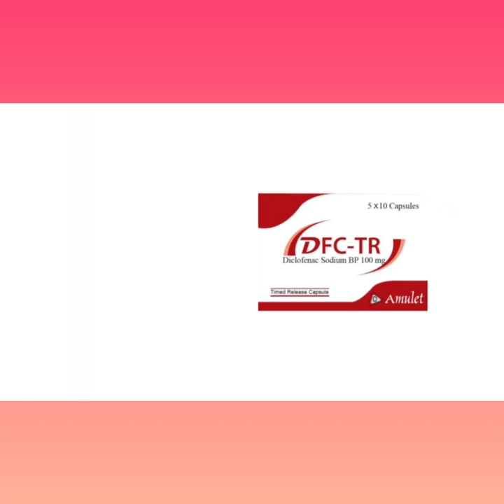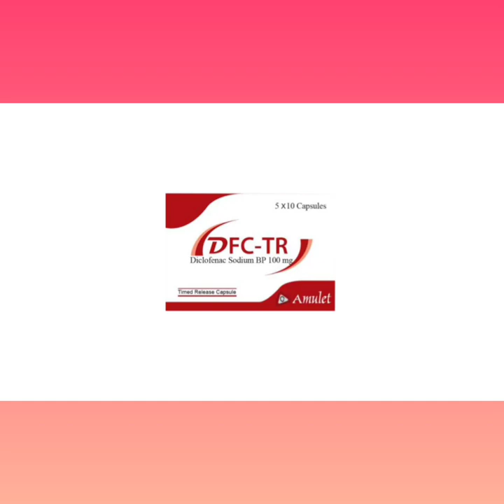DFC-TR Capsule Bangla/ দ্রুত ব্যথা ভালো করার ঔষধ/ DFC-TR 100 Capsule এর কাজ কি/DFC-TR Capsule Review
DFC-TR Capsule Bangla/ দ্রুত ব্যথা ভালো করার ঔষধ/ DFC-TR 100 Capsule এর কাজ কি/ DFC-TR Capsule Review নির্দেশনা :
রিউমাটয়েড আর্থ্রাইটিস  অস্টিওআর্থ্রাইটিস  কোমরে ব্যথা এবং অন্যান্য পেশী ও অস্থি সংশ্লিষ্ট ব্যথা যেমন টেন্ডিনাইটিস টেনোসাইনোভাইটিস বারসাইটিস মোচড়  টান পড়া অস্থিসন্ধি সরে যাওয়া এনকাইলোসিং স্পন্ডিলাইটিস, বাতের তীব্র ব্যথা দাঁতের ও অন্যান্য মৃদু ধরণের শৈল্য চিকিৎসার ব্যথা ও প্রদাহ নিয়ন্ত্রণে  নির্দেশিত।

মাত্রা ও ব্যবহার বিধি :
ক্লোফেনাক® ২৫ মি.গ্রা. ও ৫০ মি.গ্রা. এন্টারিক কোটেড ট্যাবলেট: প্রাপ্ত বয়স্কদের মাত্রা: প্রতিদিন ৭৫-১৫০ মি.গ্রা., ২-৩ টি বিভক্ত মাত্রায় সেব্য। খাবারের পর গ্রহণ করাই শ্রেয়। দীর্ঘদিন ব্যবহারের ক্ষেত্রে মাত্রা কমিয়ে দেয়া উচিৎ।
এসআর ট্যাবলেট ও ১০০ টি আর ক্যাপসুল : দিনে একটি ট্যাবলেট প্রচুর পরিমাণ তরলের সাথে খাবারের সাথে গ্রহণ করা শ্রেয়। প্রয়োজনবোধে সাধারণ ট্যাবলেটের সাহায্যে দৈনিক মাত্রা ১৫০ মি.গ্রা. পর্যন্ত ব্যবহার করা যেতে পারে।
 ডিটি: প্রাপ্তবয়স্কদের মাত্রা : দৈনিক ২-৩ ট্যাবলেট সেব্য এবং দৈনিক সর্বোচ্চ মাত্রা ১৫০ মি.গ্রা.।  ডিটি খাবারের পূর্বে ব্যবহার করাই শ্রেয়। অন্যান্য রোগের মৃদু প্রকোপে ২ টি ডিটি ট্যাবলেট সেবনই যথেষ্ট।
ইঞ্জেকশন/ প্লাস ইঞ্জেকশন: প্রাপ্ত বয়স্কদের ক্ষেত্রে: দিনে একটি এ্যাম্পুল (মারাত্মক অবস্থায় দিনে ২টি) পেশিতে ব্যবহার্য। রেনাল কলিক: দিনে একটি এ্যাম্পুল পেশীতে ব্যবহার্য। ৩০ মিনিট পরে আরও একটি এ্যাম্পুল ব্যবহার করা যেতে পারে।

নির্দেশনা :
১। মাঝারী থেকে তীব্র ব্যথায় (অস্ত্রোপাচার পরবর্তী) ৭৫ মি.গ্রা. ৩০ মিনিট থেকে ২ ঘন্টা ধরে শিরা পথে প্রয়োগ করতে হবে। ইহা ৪ থেকে ৬ ঘন্টা পর পর পূনরাবৃত্তি করা যাবে। তবে যেকোন ২৪ ঘন্টার মধ্যে মাত্রা ১৫০ মি.গ্রা. অতিক্রম করা যাবে না।
২। অস্ত্রোপাচার পরবর্তী ব্যথা প্রতিরোধে: অস্ত্রোপাচার এর পরে ২৫ থেকে ৫০ মি.গ্রা. শিরাপথে প্রয়োগ করতে হবে ১৫ মিনিট থেকে ১ ঘন্টার মধ্যে। পরবর্তীতে প্রতি ঘন্টায় ৫ মি.গ্রা. করে দৈনিক সর্বোচ্চ ১৫০ মি.গ্রা. পর্যন্ত প্রয়োগ করা যেতে

সতর্কতা ও যেসব ক্ষেত্রে ব্যবহার করা যাবে না :-এর প্রতি সংবেদনশীলতা সক্রিয় অথবা সম্ভাব্য পেপটিক আলসার  পরিপাকতন্ত্রের রক্তক্ষরণ ইত্যাদি ক্ষেত্রে দেয়া যাবে না। যে সমস্ত রোগীর এসপিরিন অথবা যে সকল ওষুধের প্রোষ্টাগানডিন সিনথেটেস এর বাধাদান করার কার্যক্ষমতা থাকার জন্য হাঁপানী  আর্টিকারিয়া অথবা একিউট রাইনাইটিস এর তীব্রতা বাড়ে সে সমস্ত রোগীদের ক্ষেত্রে  দেয়া যাবে না।

পার্শ্ব প্রতিক্রিয়া :
বিভিন্ন পার্শ্ব-প্রতিক্রিয়ার মধ্যে আছে পরিপাকনালীর অস্বস্তি পরিপাকতন্ত্রের রক্তক্ষরণ পেপটিক আলসার  ইত্যাদি।

গর্ভাবস্থা ও স্তন্যদানকালে ব্যবহার : গর্ভাবস্থায় সেবনযোগ্য নয়। তথাপি অন্য কোন উপায় না থাকলে কেবল মাত্র তখনই সেব্য। ৫০ মি.গ্রা. ৮ ঘন্টা অন্তর সেবন করলে এর সক্রিয় উপাদান মাতৃদুগ্ধে প্রবেশ করে, কিন্তু প্রবেশ মাত্রা এতই সামান্য যে কোনরূপ পার্শ্ব প্রতিক্রিয়া সৃষ্টি হয় না।DFC-TR_Capsule_Bangla#DFC-TR_100_Capsule_এর_কাজ_কি_